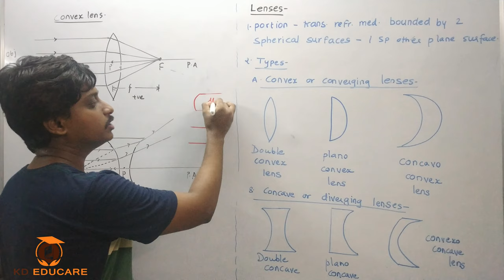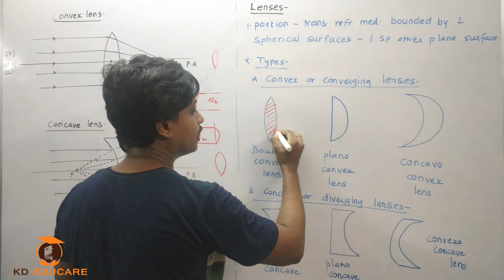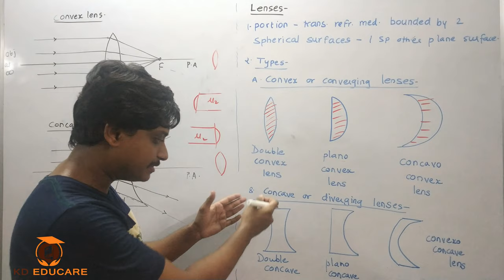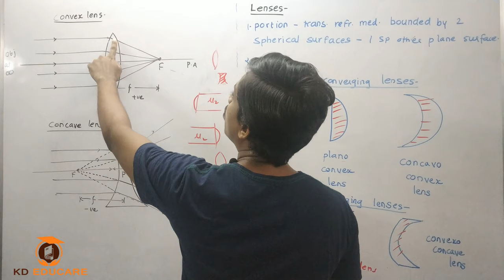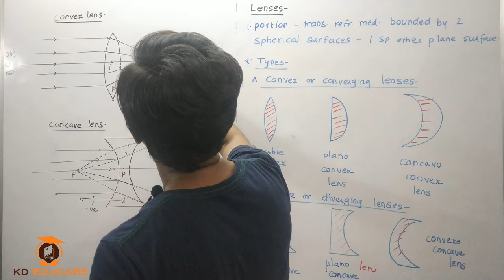Introduction to Lenses- Convex or converging lens, Concave or diverging lens